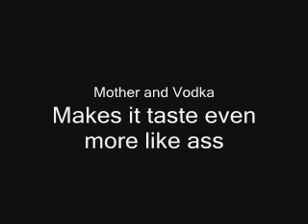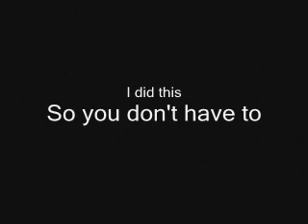Mother Final Test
My current DJ setup, streaming gear and recommendations This is the final test Mother must pass before i can truly label it a decent energy drink.